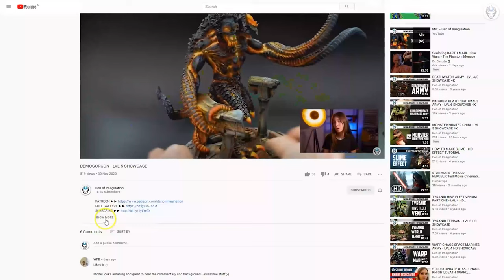MALIFAUX MASTERS - LVL 4/5 MINIATURES SHOWCASE 4K